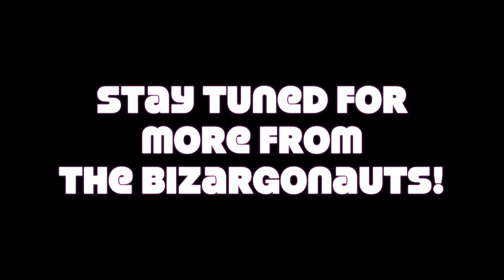Funny Animals at The Gentle Barn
Jason Wrobel and Whitney visit The Gentle Barn in Santa Clarita, CA and have some funny interactions with the animals, mainly the pigs and goats